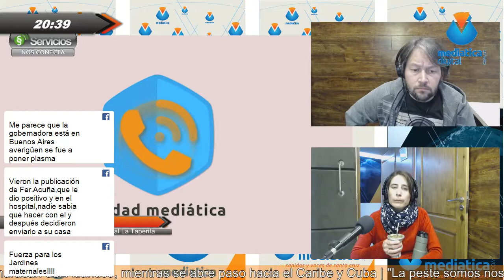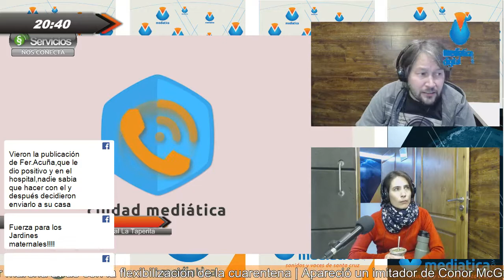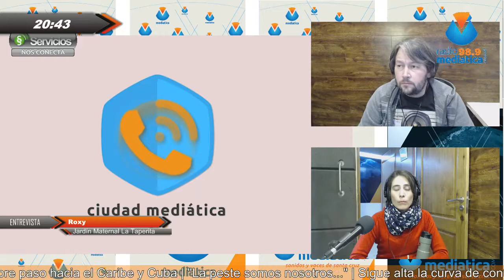JARDÍNES MATERNALES ORGANIZAN RIFAS PARA PODER PAGAR SUELDOS